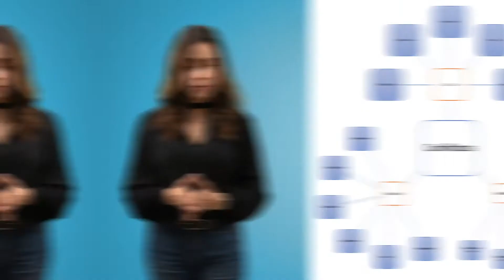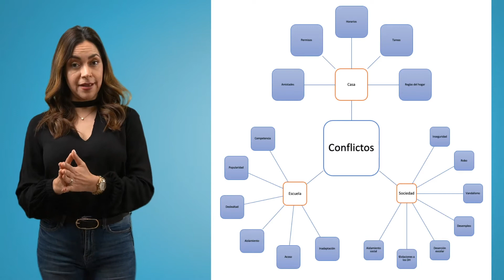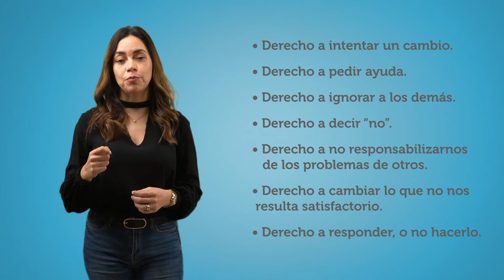Comunicación asertiva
2º civica act19 v2